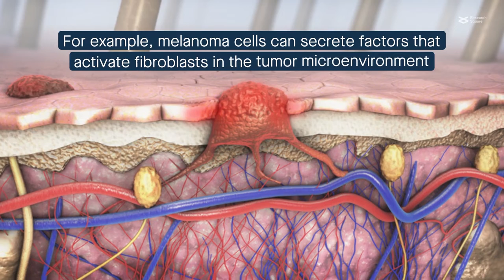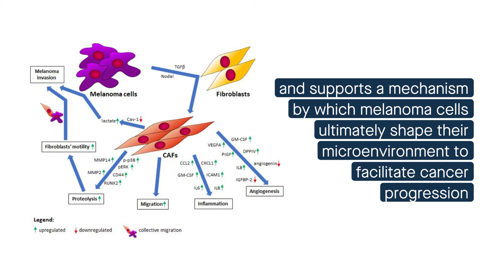Melanoma cells activate nearby fibroblasts to drive cancer progression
Mazurkiewicz, et al. “Melanoma cells with diverse invasive potential differentially induce the activation of normal human fibroblasts.” Cell Communication and Signaling (2022)